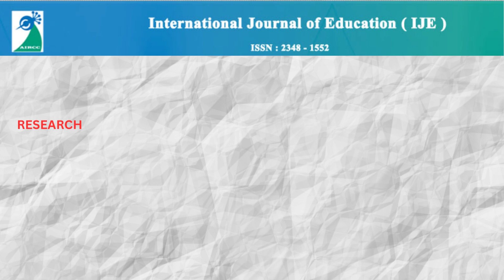International Journal of Education (IJE) - June 2023, Volume 11, Number 2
International Journal of Education (IJE) is a Quarterly peer-reviewed and refereed open access journal that publishes articles which contribute new results in all areas of Education. The journal is devoted to the publication of high quality papers on theoretical and practical aspects of Educational research.

The goal of this journal is to bring together researchers and practitioners from academia and industry to focus on Educational advancements, and establishing new collaborations in these areas. Original research papers, state-of-the-art reviews are invited for publication in all areas of Education.